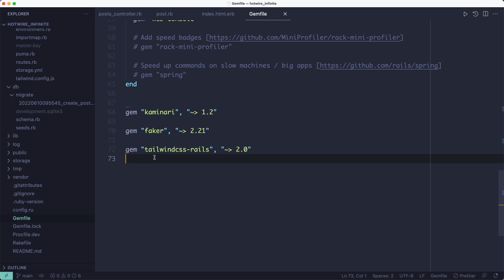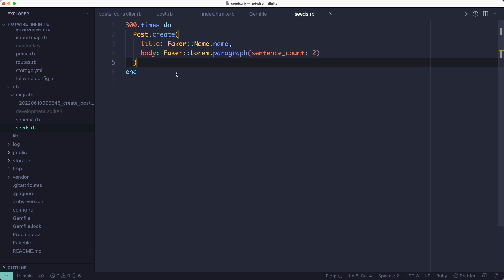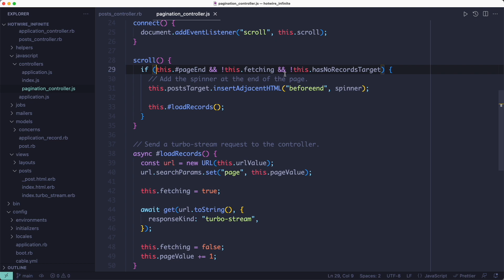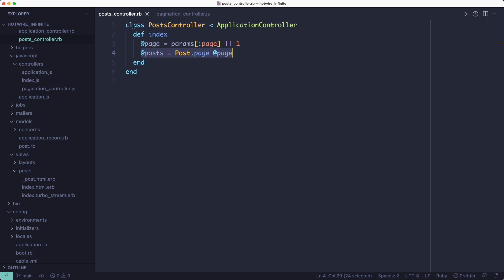How to Add Infinite Scrolling With Hotwire in Under 5 Minutes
In this video, we'll look at how you can add infinite scrolling to your Rails app with Hotwire.

This feature allows you to paginate your records by scrolling to the bottom of the page, as opposed to using manual pagination, where you need to click a link to fetch the next page.